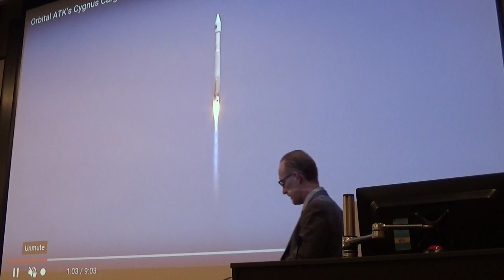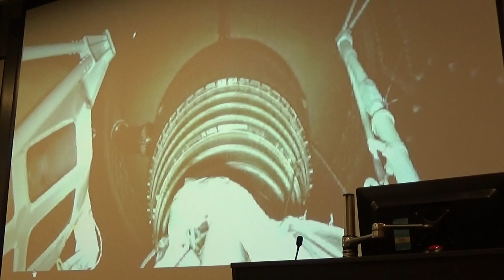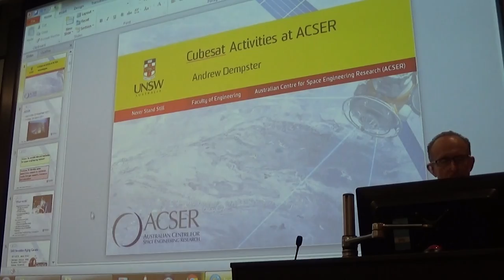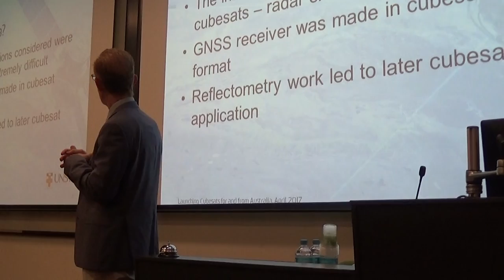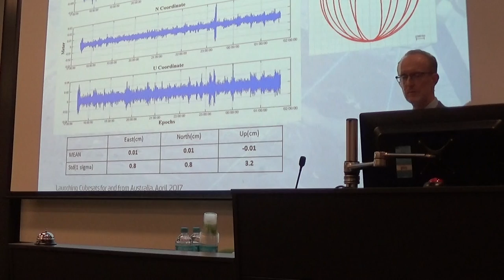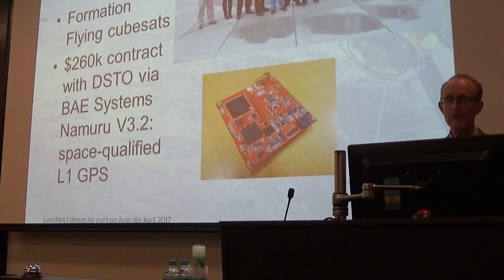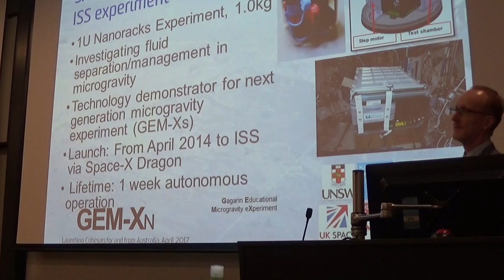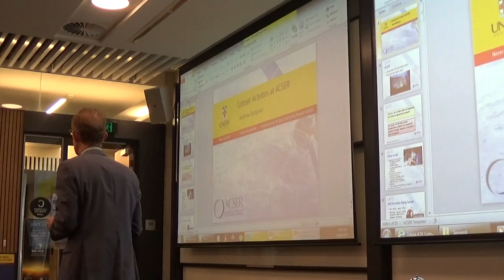[CUBESAT2017] Cubesat Activity at ACSER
19th April 2017, UNSW Sydney
Andrew Dempster
Australian Centre for Space Engineering Research, UNSW
Cubesat Activity at ACSER